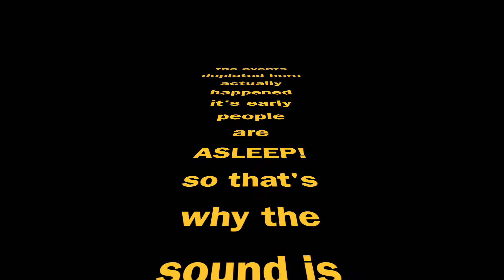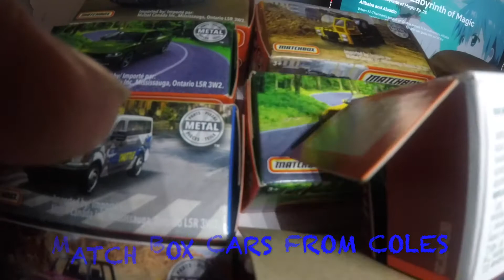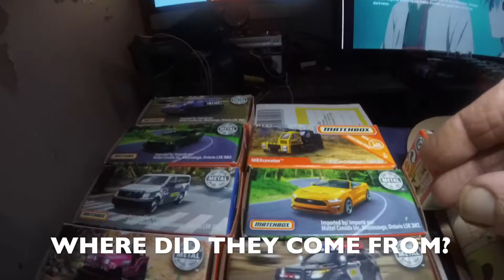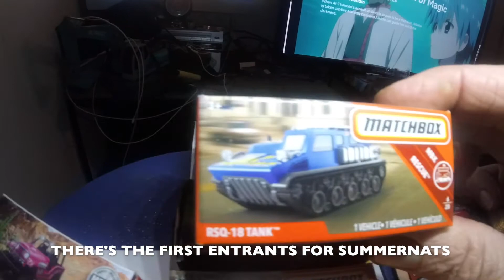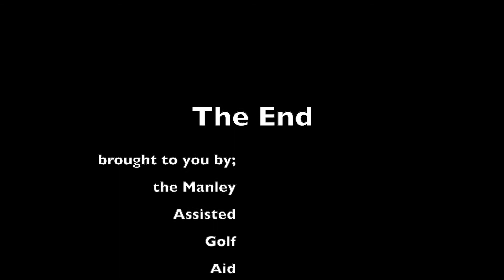Gandalf and Cliffy find Matchbox cars, in a matchbox! Rare and unusual in my neck of the woods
Matchbox cars found in Coles in Queanbeyan, in matchboxes. I found a Yellow 2018  Mustang, green 2018 Dodge Charger, yellow MBXcavator, blue RSQ18 Tank (crowd control) White Nissan NV Van. Seagrave Fire engine, Pink 60 cool rad Jeep. 2012 Ford Explorer pig vehicle. Hotwheels and Matchbox are the two main entrants at the inaugral Summernats in July. It starts July 13 and ends whenever... probably on my 60th birthday 3 August.
The crew starts gathering tomorrow. These are marked "imported Mattel Canada, Mississaugua, Ontario